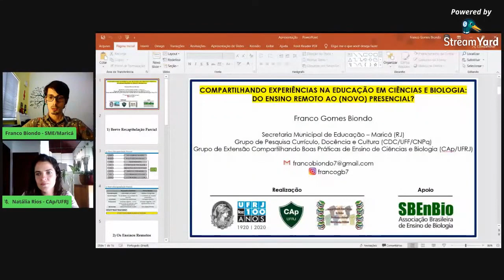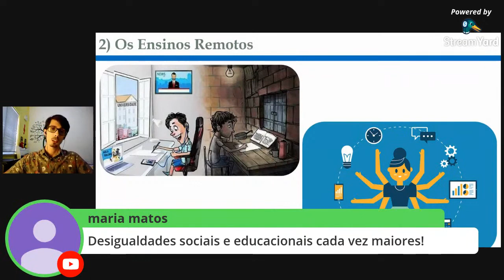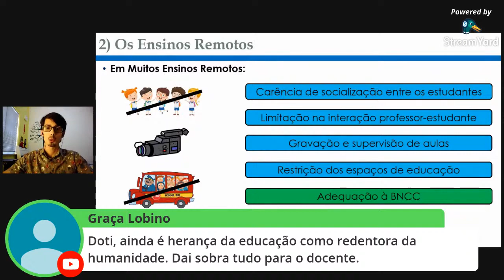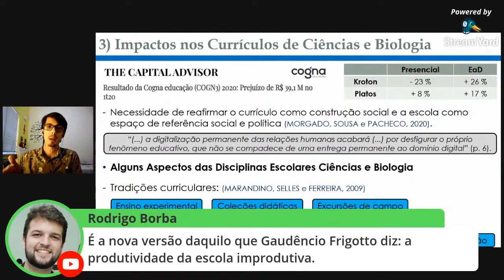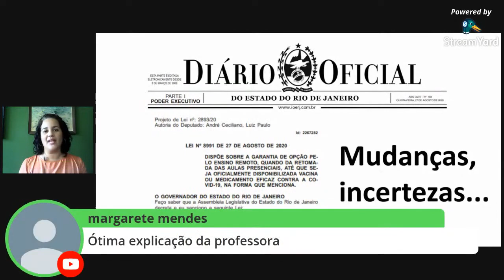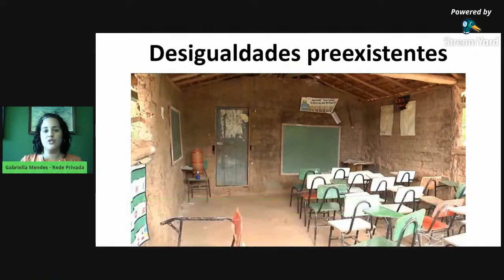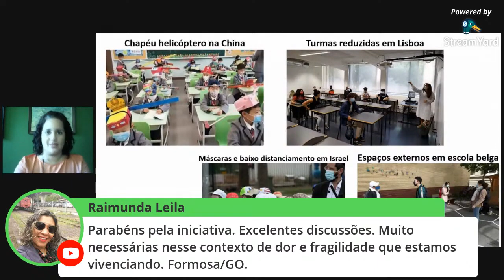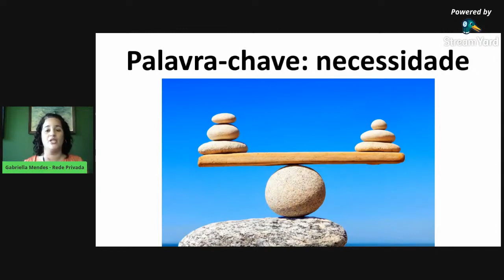Compartilhando Experiências na Educação em Ciências e Biologia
Roda de conversa intitulada "Compartilhando experiências na educação em ciências e biologia: do ensino remoto ao (novo) presencial?".

No debate, os professores Franco Biondo (SME-Maricá) e Gabriella Mendes (rede particular de ensino de Rio de Janeiro). Na mediação, professora Natália Rios (CAp/UFRJ).
A iniciativa é promovida é pelo Projeto Compartilhando Boas Práticas de Ensino de Ciências e Biologia do Colégio de Aplicação da UFRJ com o apoio da SBEnBio - Regional 2.